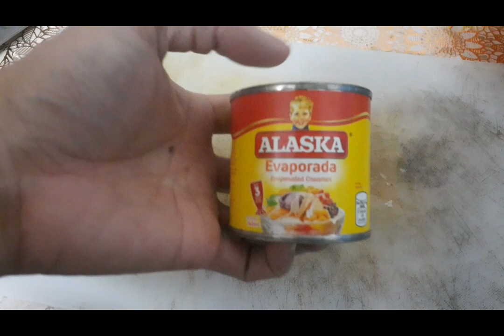SIMPLENG MACARONI SOUP LANG MGA AYDOL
macaroni soup recipe